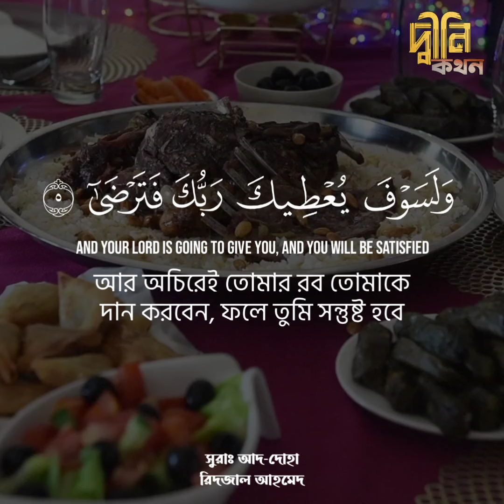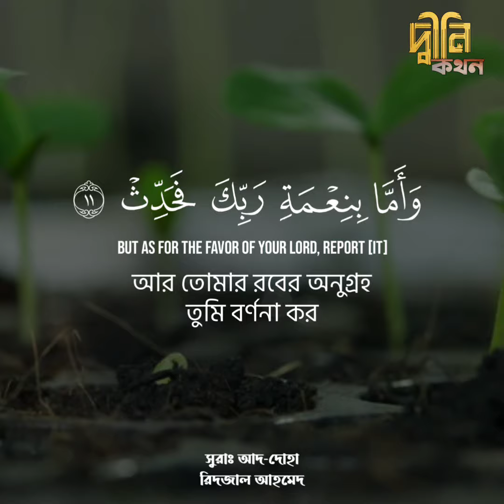তোমার রব তোমাকে পরিত্যাগ করেননি এবং অসন্তুষ্টও হননি।।সুরাঃ আদ-দোহা।। রিদজাল আহমেদ।। ردزل احمد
আসসালামু আলাইকুম ওয়া রাহমাহতুল্লাহি ওয়াবারা-কাতুহ। সহীহ দ্বীন প্রচার করা এই চ্যানেলের অন্যতম লক্ষ্য এবং উদ্দ্যেশ্যে। দ্বীন প্রচারের স্বার্থে এই চ্যানেলটিকে প্রমোট করতে পারেন। চ্যানেলের সকল ভিডিও কপিরাইট ফ্রি, তাই কোন প্রকার অনুমতি ছাড়া আপলোড করতে কোন বাধা নেই ।

জাযাকুমুল্লাহ খায়ের।

আমাদের ফেসবুক পেইজেও আপনারা  সব ভিডিও পাবেন।